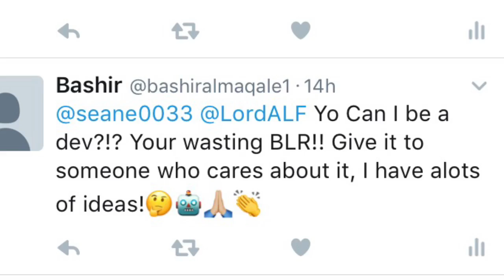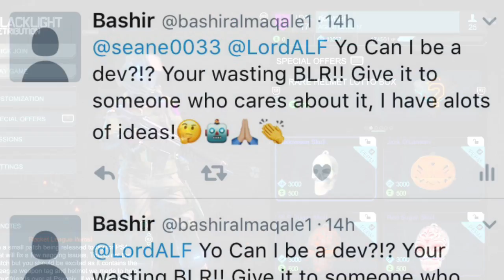All BLR Players Please Watch This Video!!!!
This is my opinion(Free Speech)but also a fact!!!Not aiming at a certain someone!